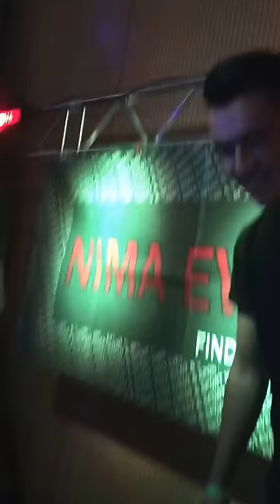Party Copenhagen live DJ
Dj Livione Dimitris